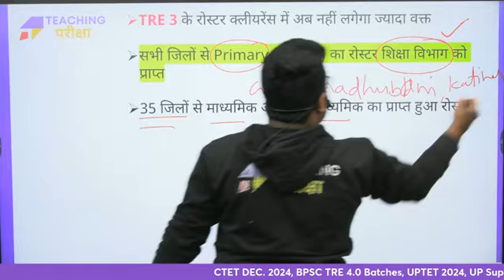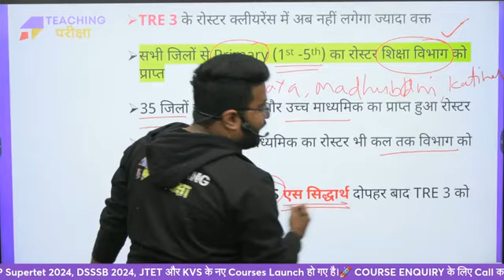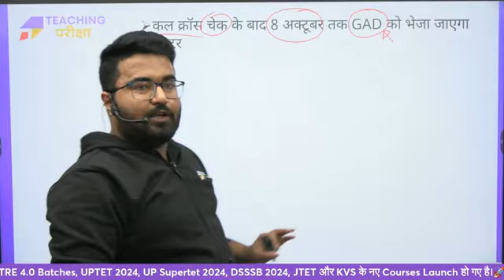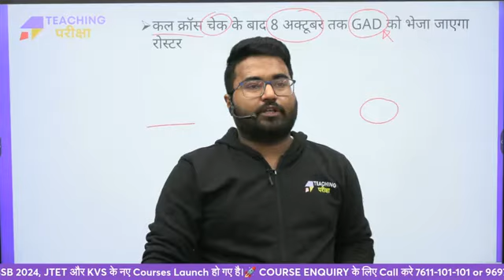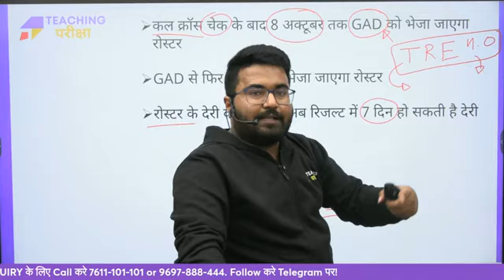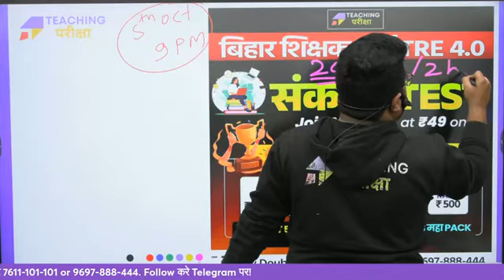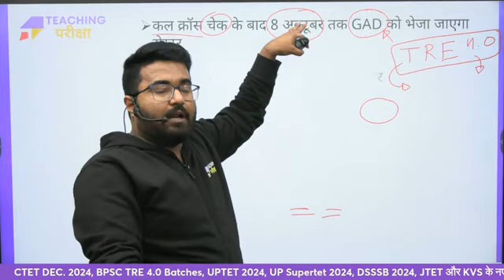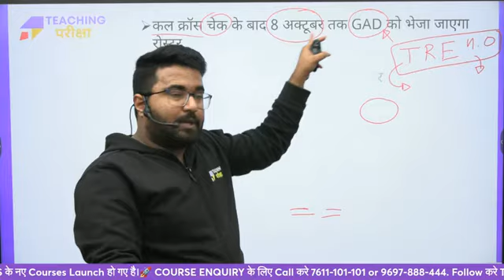BPSC TRE 3.0 LATTEST NEWS!! रोस्टर बनकर तैयार!! FINAL CUTT OFF